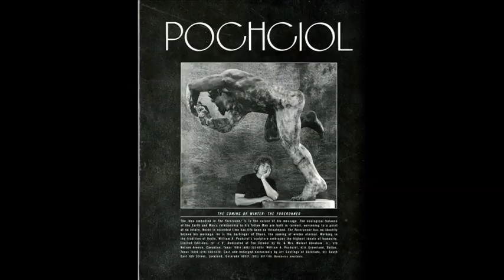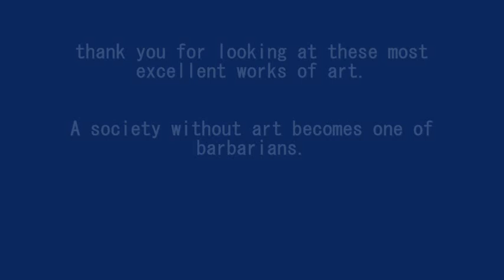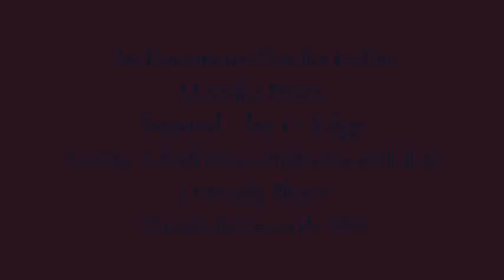POCHCIOL'S ART Music by Moody Blues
nnneighbors  present  a   MUST  SEE  Extaordinary...Amazing, MASTER ARTIST, William Demian Pochciol,   Amazing art dances by to a Moody Blues instrumental...Beyond.
 THESE WORKS CAN BE YOURS... THFARSIDEOFU FOR INFO.
       PLEASE   rate our video              remember: thinking is the best way to travel.